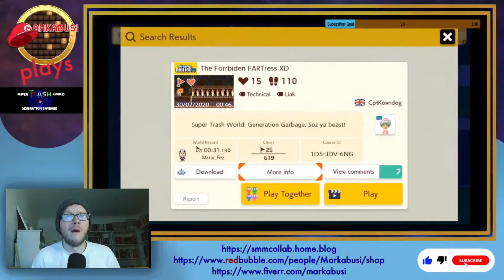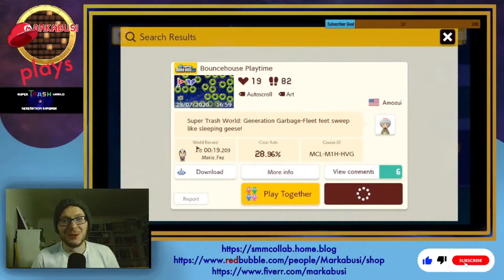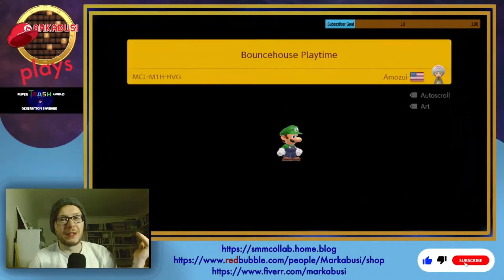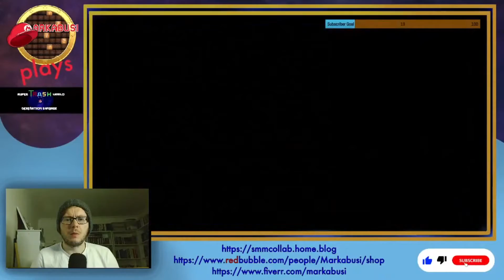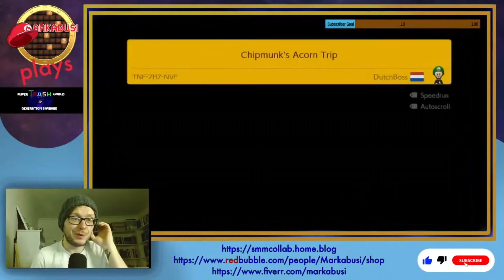A level that requires pure LUCK..?! Super Trash World: Part 5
Super Trash World: Generation Garbage is an SMM2 community collab project.  Around 40 levels of sheer idiocy, and I am going to play every last one of them!